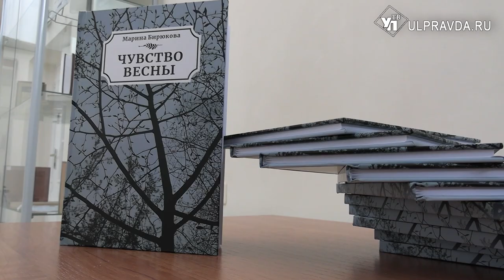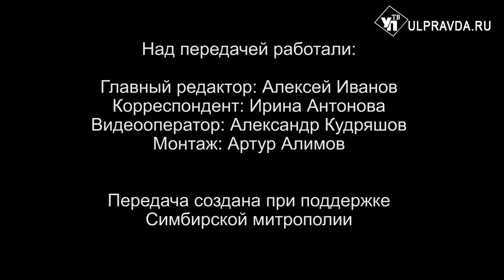Вопросы о религии. В чём особенность великопостного богослужения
С 18 марта у православных христиан начинается Великий пост. Накануне митрополит Симбирский и Новоспасский Лонгин обратился к православным ульяновцам. Также в рубрике «Беседы с архипастырем» он рассказал об особенностях великопостного богослужения.